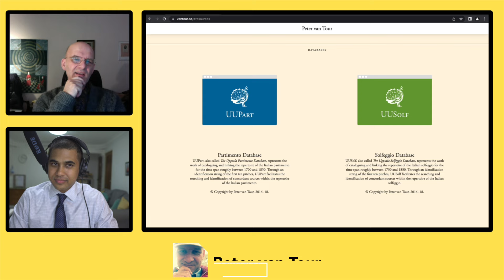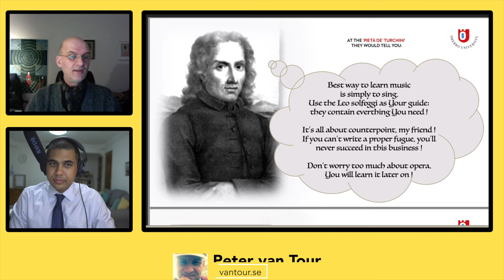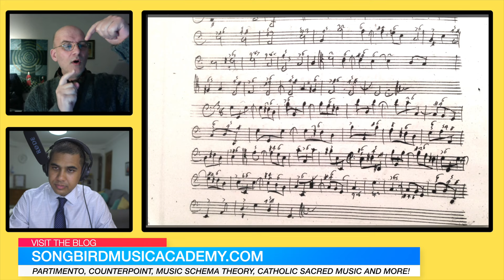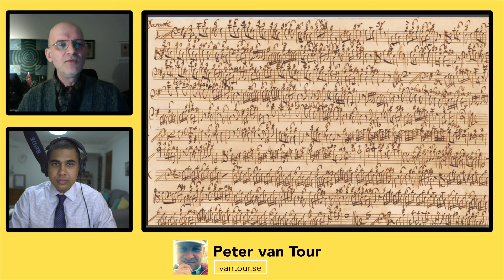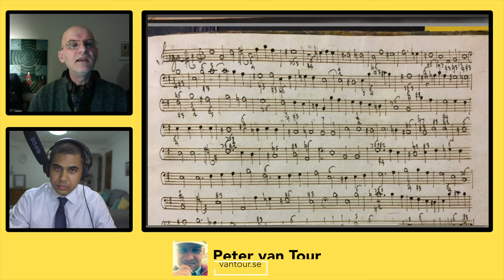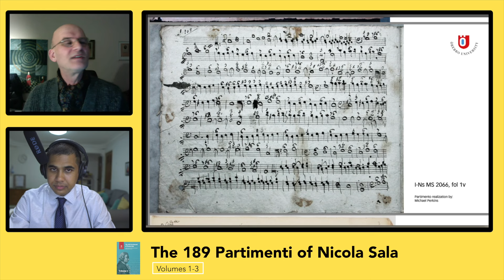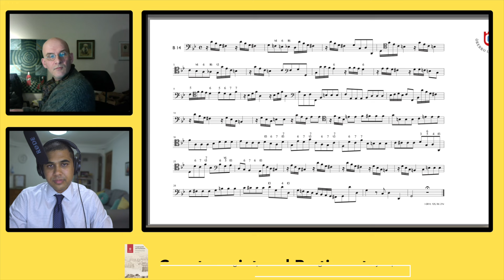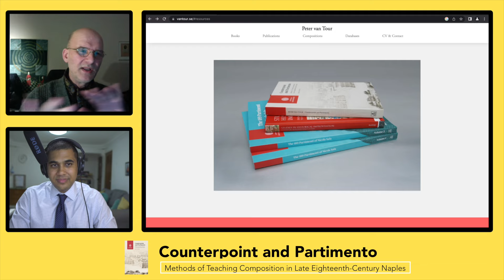152: Peter van Tour (Counterpoint and Partimento)